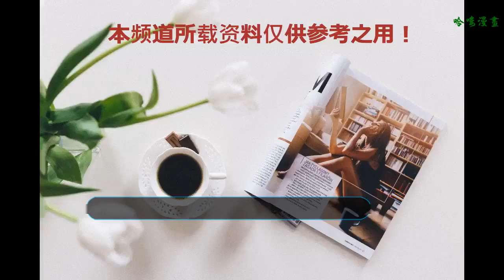44歲的他被稱為不老男神，如今再次挑戰青春劇，顏值不輸小鮮肉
說起鐘漢良，那可是一代人的偶像，44歲的他被稱為不老男神，如今再次挑戰青春劇男主，顏值不輸小鮮肉。鐘漢良1974年出生在中國香港，是一個影視劇演員，是一個歌手更是一個舞者，他在1993出道，連續兩年被評為“臺灣十大最受歡迎偶像。
    直到1999年，他才將工作重心從歌曲創作轉移到影視劇表演，并取得了很大的成功，對于90后來說，鐘漢良的電視劇是伴隨著我們成長的。他憑借《一觸即發》獲得了第26屆中國電視金鷹獎“觀眾喜愛男演員”和第九屆中國金鷹藝術節“最具人氣男演員”提名，成為金鷹歷史上第一個入圍該獎項的港澳臺演員，跟同齡的其他演員比起來，成就還是非常高的，當然這也離不開他的努力。
    在最近幾年，鐘漢良演了不少青春劇，印象最深的就是《何以笙簫默》中的高冷癡情才華橫溢的律師何以琛，與唐嫣合作演情侶，雖然是小說改編的電視劇，但是憑借兩人成熟的演技，這部劇在當時收視非常高，全民追劇，那時候的鐘漢良外表是非常符合何以琛中年時的形象，一個穩重的成功人士。
    如今，幾年過去了，44歲的鐘漢良再次挑戰青春劇，在《涼生，我們可不可以不憂傷》中，飾演男主程天佑，是一個娛樂公司的董事長，家世顯赫，有黑道背景，擁有出眾的相貌，讓人敬畏的氣場，霸氣十足。同時還兼備高智商，跆拳道高手，半個鋼琴天才，處理事情冷靜效率高等優點，霸道總裁無疑了。他與孫怡在劇中飾演一對情侶，經歷了重重磨難后，相愛的人終于相守。
    《涼生，我們可不可以不憂傷》，這部劇與9月17日晚上11點開播，劇中有馬天宇、于朦朧等小鮮肉參演，馬天宇飾演程天佑的情敵，于朦朧飾演他的弟弟，個個不僅是實力派，顏值都是很高的。
    雖然劇還沒開播，但是看到劇照，鐘漢良雖然年紀更大，但是顏值是沒有輸給兩位小鮮肉的，霸道總裁范更濃，一點也沒有44歲的樣子，不老男神無疑了！